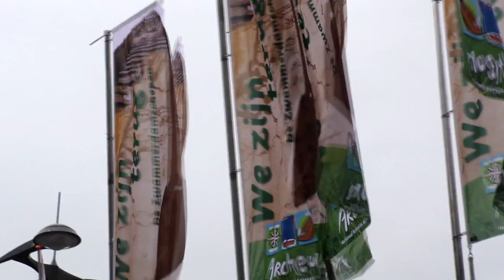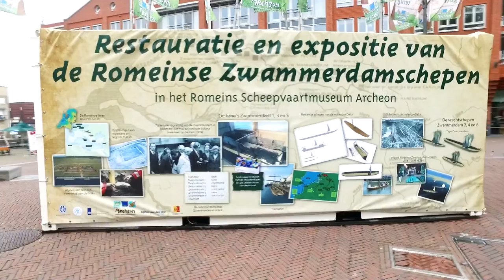Aankomst Zwammerdam Schepen Alphen aan den Rin